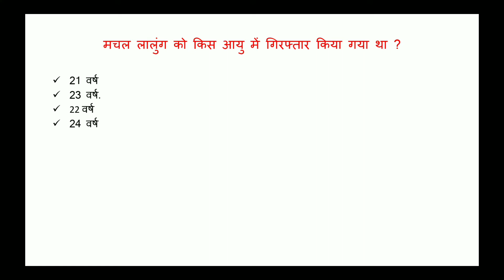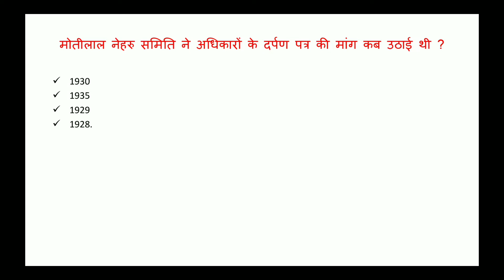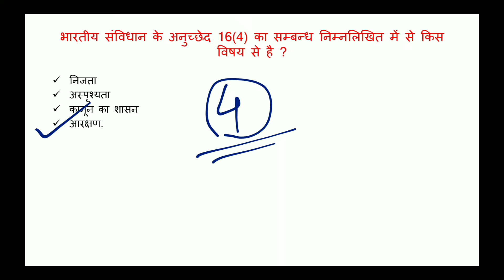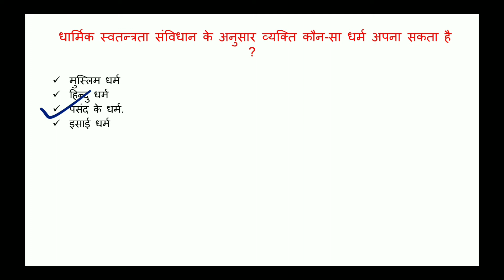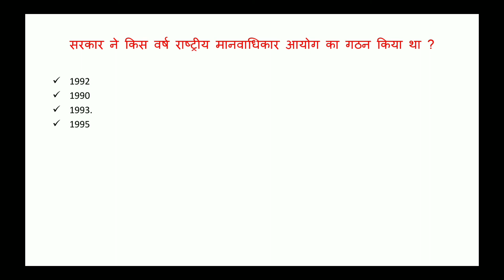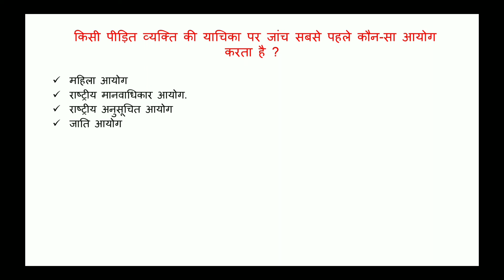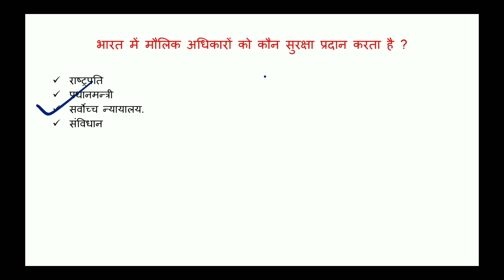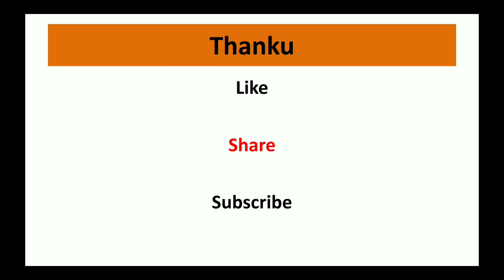भारत का संविधान सिद्धांत और व्यवहार Class 11th Plitical Science Chapter - 2 Important MCQ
भारत का संविधान सिद्धांत और व्यवहार Constitution of India Theory and Practice Class 11th Plitical Science Chapter - 2 Important MCQ

Class:11
Subject: Plitical Science
Chapter: भारत का संविधान सिद्धांत और व्यवहार Constitution of India Theory and Practice

👉 Have Any Query? Ask Us.

bhaarateey sanvidhaan ke mool siddhaant kya hain? vyaavahaarik sanvidhaan kya hai? bhaarat ka sanvidhaan kisane likha tha? bhaarat ke sanvidhaan ka pita kaun hai? sanvidhaan pustak kahaan hai? bhaarat mein kitane kaanoon sanvidhaan kitane pej mein likha gaya hai? sanvidhaan banane mein kitane log the? sanvidhaan banaane vaala vyakti kaun tha? sabase bada kaanoon kya hai? desh ka sabase bada kaanoon kya hai? sabase bada kaanoon kaun hai? sanvidhaan ka poora naam kya hai? sanvidhaan kee dhaara kitanee hai? sanvidhaan ka shabd kya hai? duniya ka sabase puraana sanvidhaan kisaka hai? sanvidhaan ka mukhy kaary kya hai? sanvidhaan par hastaakshar karane vaale antim vyakti kaun the? sanvidhaan ke pahale panne par kisaka chitr hai? sanvidhaan sabha mein kul kitanee baithak huee thee? sanvidhaan par hastaakshar karane vaalee pratham mahila kaun thee? kaanoon ke 4 prakaar kaun se hain? pulis ka adhikaar kya hai? kaanoon ko laagoo kaun karata hai? sanvidhaan ka pratham kaary kya hai? vishv ka sabase chhota sanvidhaan kaun sa hai? sanvidhaan ka pahala pej kaun sa hai? sanvidhaan ka vichaar kisane diya sanvidhaan ke do prakaar kaun se hain? mool sanvidhaan mein kitane shabd hain? sanvidhaan divas kab bana? prastaavana kahaan se liya gaya hai? sanvidhaan divas ka doosara naam kya hai? bhaarat mein kaanoon kab laagoo hua? sanvidhaan par hastaakshar kab hua tha? bhaarat ke sanvidhaan ka nirmaan kaise hua? sanvidhaan divas kyon hua? bhaarat ka sanvidhaan kitane din mein likha gaya tha? kaanoon kitane prakaar ke hote hain? bhaarateey sanvidhaan divas ka arth kya hai? hamaara sanvidhaan divas kya hai? 26 navambar ko kya manaaya jaata hai? bhaarat ka sanvidhaan siddhaant aur vyavahaar ke prashn-uttar bhaarat ka sanvidhaan siddhaant aur vyavahaar pdf bhaarat ka sanvidhaan siddhaant aur vyavahaar in ainglish bhaarat ka sanvidhaan kaksha 11 paath 1 bhaarat ka sanvidhaan kaksha 11 paath 2 sanvidhaan kyon aur kaise bhaarat ka sanvidhaan nchairt bhaarat ka siddhaant